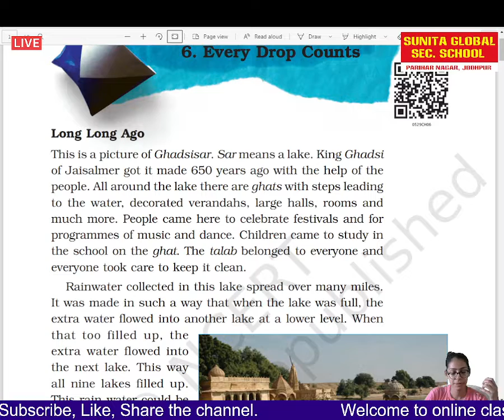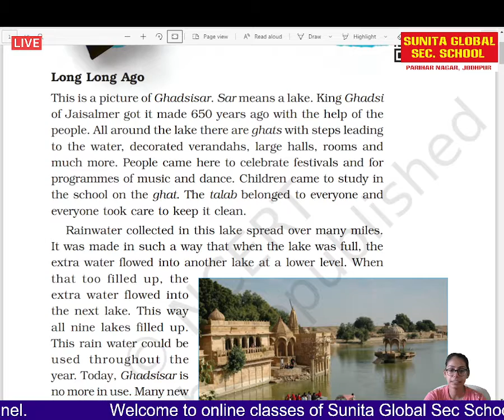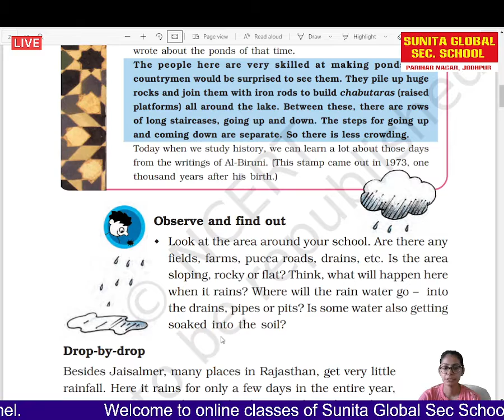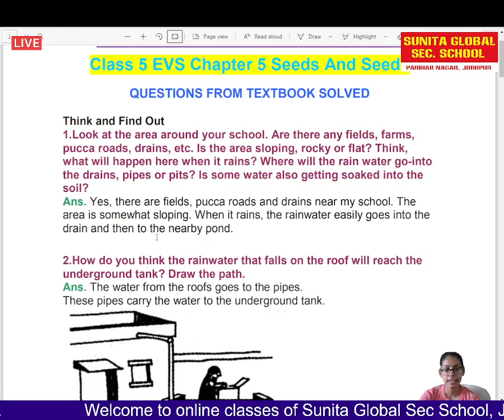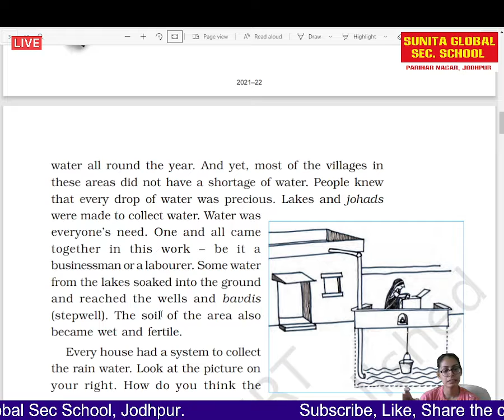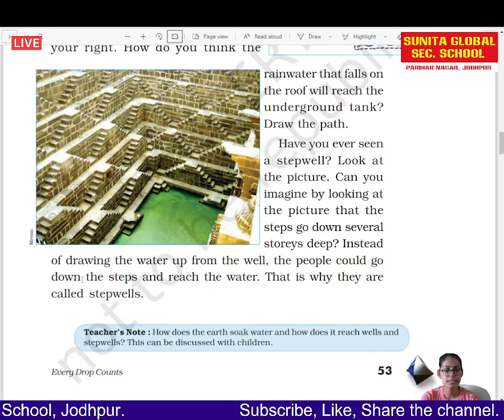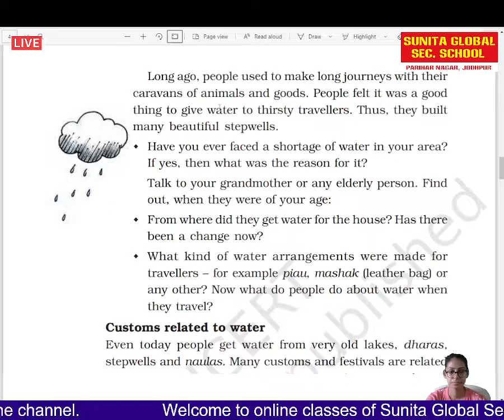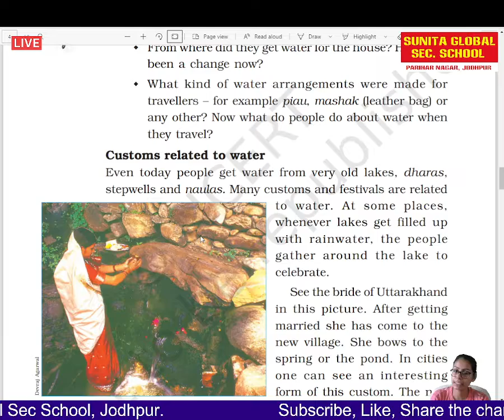class 5 EVS chapter 6 Every Drop Counts part 1 by Prateeksha Gehlot